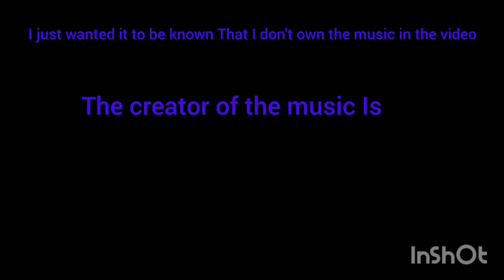I love dealing with a giant burning bull This is bs. [Sekiro: Shadows Die Twice]